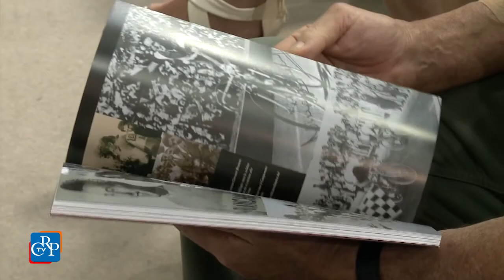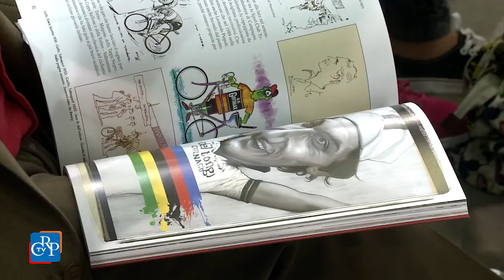SALONE DEL LIBRO 2015 - "Sport e sportivi piemontesi come non li avete mai visti"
il presidente del Consiglio regionale, è intervenuto alla presentazione del libro "Sport e sportivi piemontesi come non li avete mai visti", tenutasi il 18 maggio all'Arena Piemonte. Un volume di 160 pagine con moltissime illustrazioni tra le quali 25 inediti di Benny (al secolo Benedetto Nicolini).

Oltre al presidente, sono intervuti moltissimi personaggi dello sport tra i quali Livio Berruti, che ha scritto l'introduzione del libro ed è protagonista di un capitolo, oro olimpico a Roma 1960. Il direttore di Tuttosport, Vittorio Oreggia, ha moderato questo parterre de rois, con un susseguirsi di brevi interventi nei quali si è parlato non solo delle glorie sportive ma, anche, della tradizione agonistica piemontese e della funzione sociale dello sport.